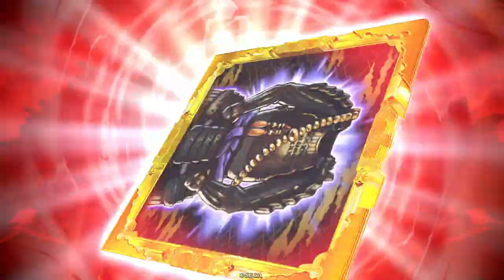山内容堂を為義の作法で倍速にしたら強いのでは【N縛りで英傑大戦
やりたいことやるデッキは楽しい